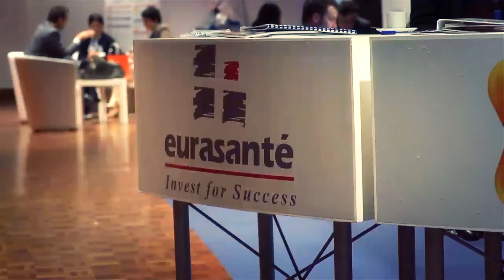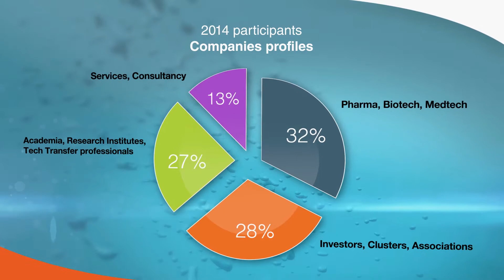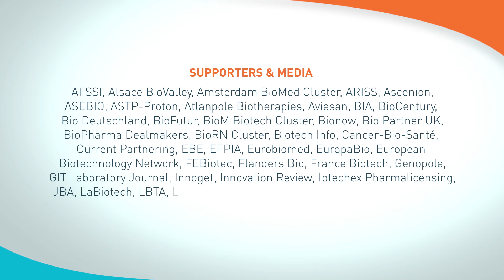BioFIT 2014 - Discover the view from the industry, academia, TTO...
One thing everyone agrees on: BioFIT has become the place to be for all stakeholders in Life Sciences
So don't miss the next edition!
See you next December in Lille, France for the first international partnering event in Europe dedicated to technology transfer and collaborative research in Life Sciences!